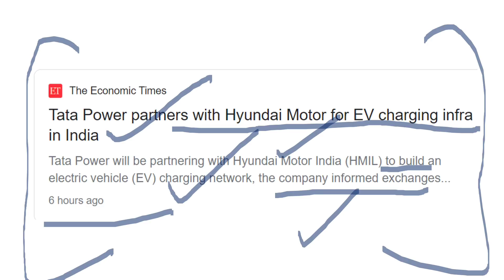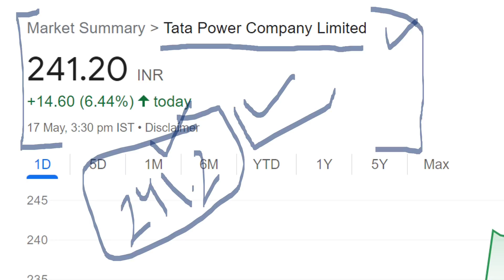TATA POWER TARGET 1000??⚫ TATA POWER BIG NEWS ANALYSIS ⚫TATA POWER NEWS ⚫ RATAN TATA